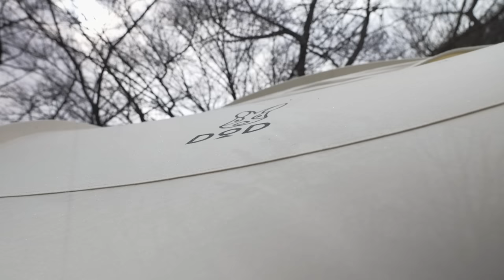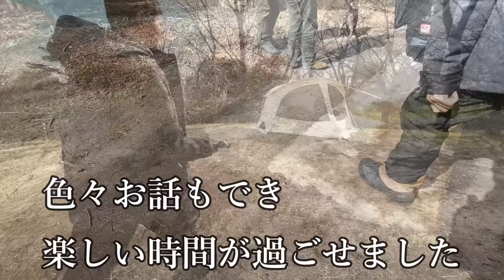キャンプ 雨キャンプ 雨の日にDODファイヤーベースでおこもりキャンプ飯 RECAMP養老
今回はRECAMP養老でのキャンプ2日目
朝から雲行きが怪しく、雲の流れも早い
遠くは晴れているのに頭上には雨雲が流れ込み
時折強い雨に降られるキャンプとなりました☔
キャンプ終盤には晴れてきて
テントの乾燥撤収ができると思いきや、なんと！！・・・・。

朝は、寒さもあったので
シェルターにこもり、朝ごはんをつくります😊
今日は簡単に、冷凍食品(冷凍チキンライス）を使ってオムライス作り🐣
ふわとろのたまごオムライスに初挑戦するも・・・
出来栄えは・・・。
やっぱプロは違いますね😆

今回は、2日とも天気予報では晴れと曇りマークでしたが
やっぱり山の天候は違いますね😊
麓は晴れてるんですが・・・いい勉強になりました😊
そしてやっぱり雨だと厄介なのが、雨に濡れたテントやタープの撤収後の
乾燥作業です😊
DODファイヤーベースは生地はポリコットンの為
雨だと重量も増します。帰って干す時も
外側にメッシュがあるので、それを引っ掛けまいとかなり慎重になります。
やっぱり雨の日は、ポリエステル生地でメッシュ無しのテントが良いですね😊

キャンプ 雨キャンプ 強風キャンプ 雨の日のキャンプ攻略 雨の焚き火 RECAMP養老

キャンプ 新幕初張り コールマン パーティーシェードライト360/ツーリングドームエアーLX+六ツ矢崎浜オートキャンプ場

キャンプ ふもとっぱらキャンプ場 強風キャンプ テント倒壊 雪中キャンプ 大惨事で撤退